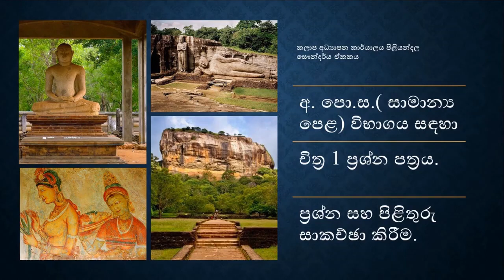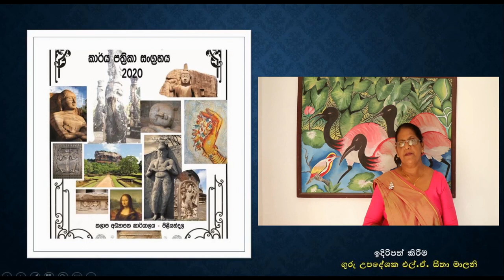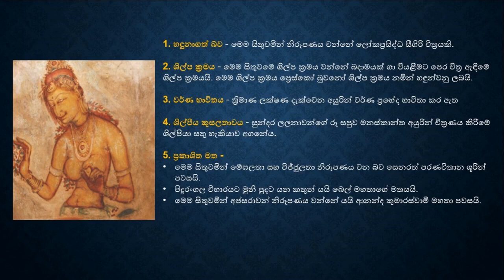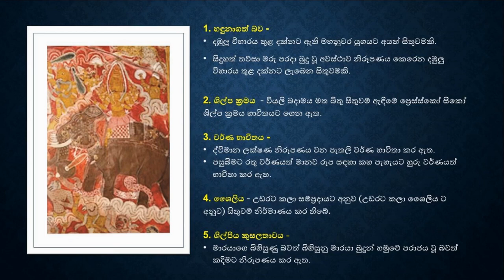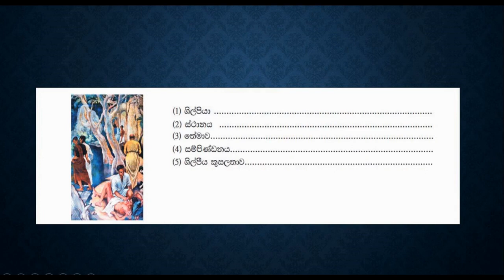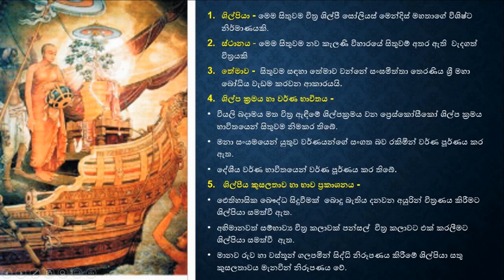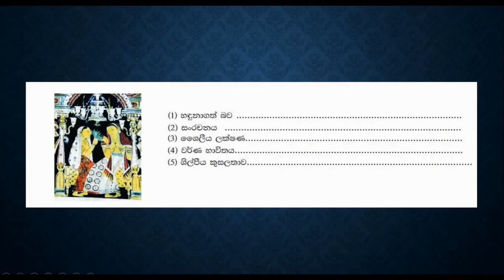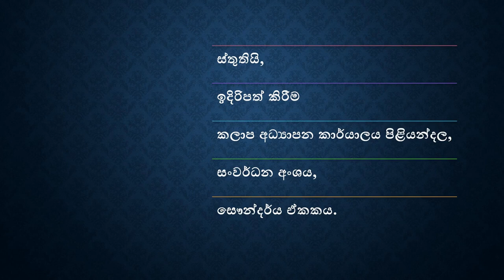Grade 11 Art (Revision 1)